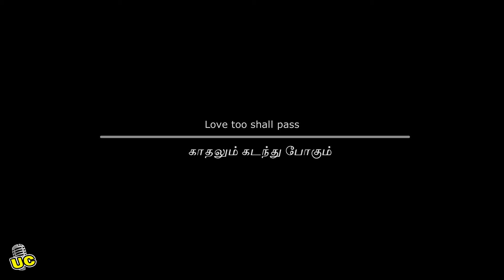Kanavae Kanavae | Ka Ka Po | Love Mash Up | Ungal Choice KanavaeKanavae KaKaPo​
Kanavae Kanavae | Ka Ka Po | Love Mash Up | Ungal Choice